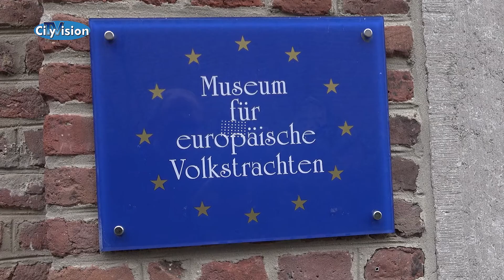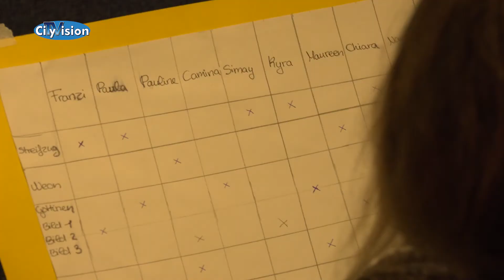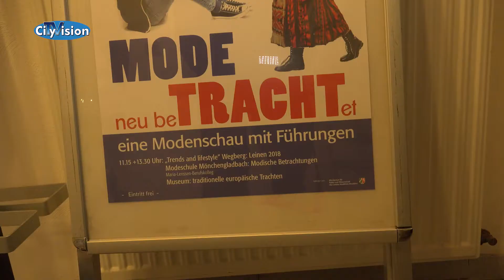Aktuelle Mode und Tracht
Aktuelle Mode und Tracht. Die Modeschule des Maria-Lenssen Berufskolleg versucht beides miteinander zu kombinieren.